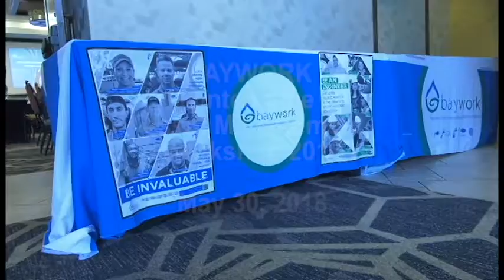BAYWORK Asset Management Workshop 2018 - Panel 1